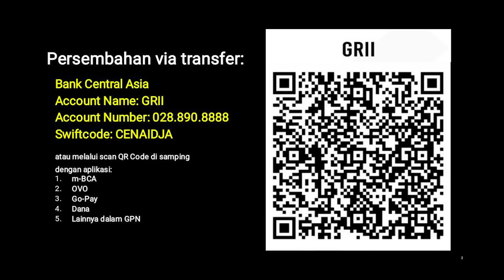Eksposisi Surat Ibrani (E65) - Pdt. Dr. (H.C.) Stephen Tong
Eksposisi Surat Ibrani (E65)

PREMIERE, Rabu, 2 November 2022